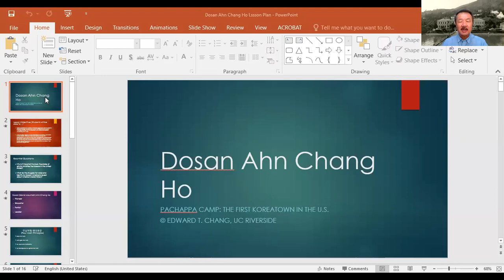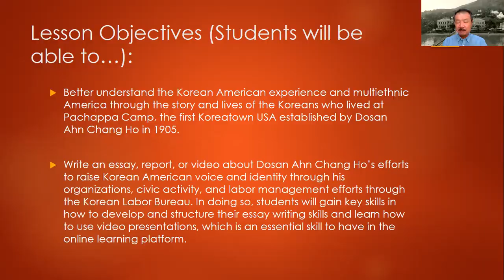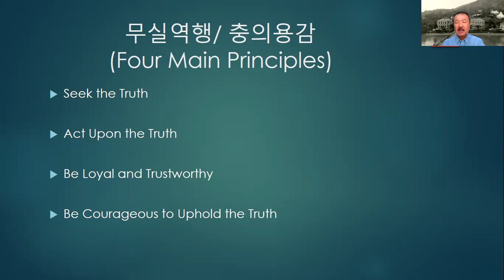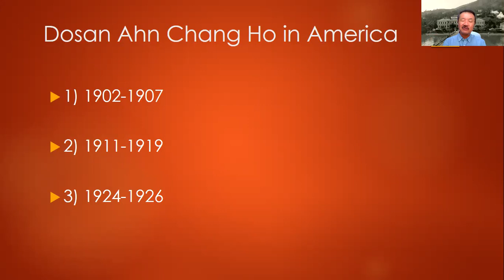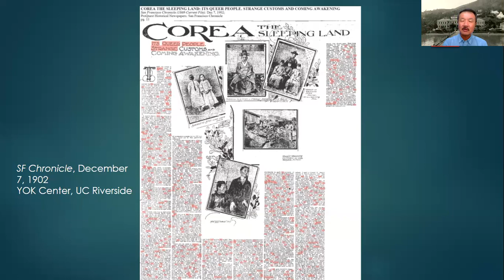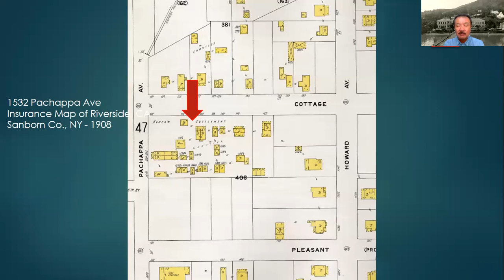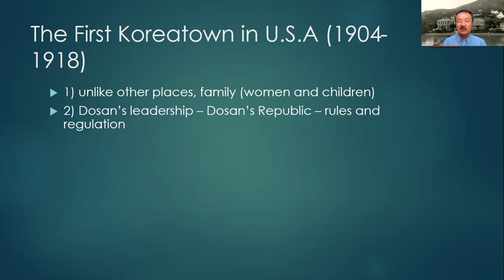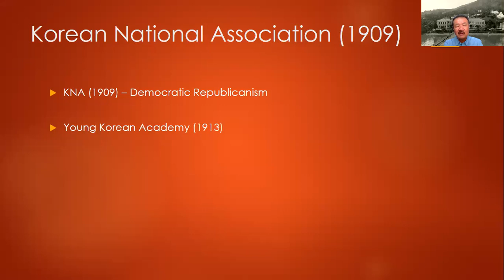Session 2 Excerpt: 'Dosan Ahn Chang Ho' by Dr. Chang at the Korean American Ethnic Studies Webinar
Presented at session 2 of the 2021 Korean American Ethnic Studies Webinar Series

◦ (Purpose): To establish a forum for discussion with Korean American history scholars and educators in order to share their expertise, current status and future plans of Korean Ethnic Studies, including 7 Korean American Ethnic Studies Model Curricular already developed. Supplementary lessons will be modeled and teaching resources for K-12 classrooms will be provided.
◦ (Dates): 7 Wednesdays, August 18, 25, Sep 1, 8, 15, 22, 29 / 4:00-5:00 pm PDT
※ ① Korean American Experiences: Inter-Ethnic Relations (8/18)
② Dosan Ahn Chang Ho (8/25)
③ Dr. Sammy Lee (9/1)
④ Colonel Young Oak Kim (9/8)
⑤ Korean Independence Movement (9/15)
⑥ K-POP (9/22)
⑦ Korean American Unity for Independence (9/29)

Hosting organizations:
Korean Consulate General in LA, Korean American Ethnic Studies Advisory Committee, and IKEN